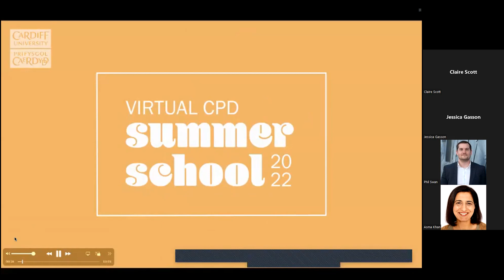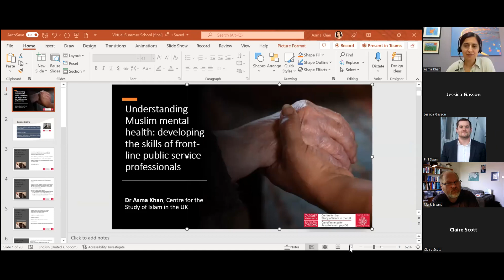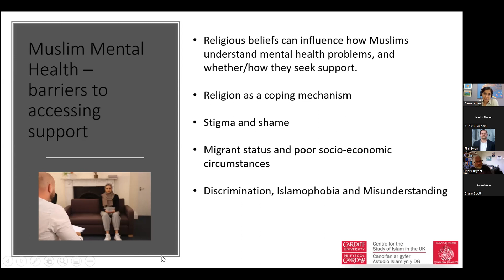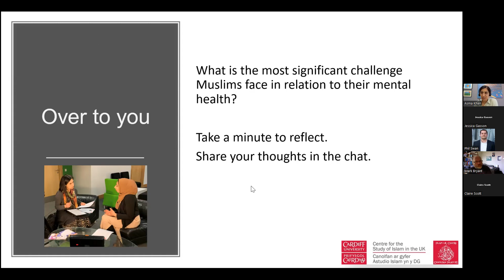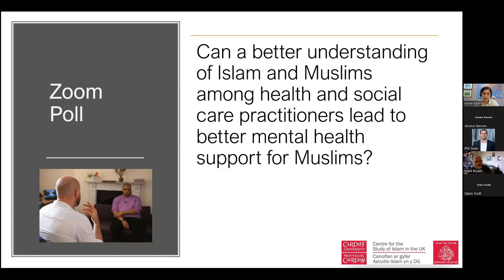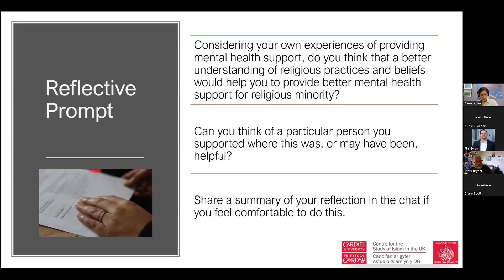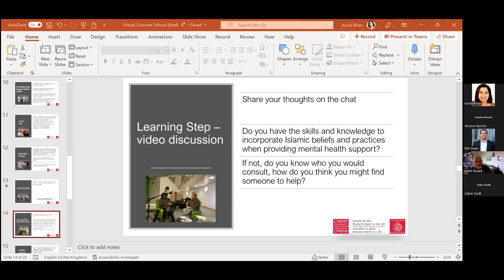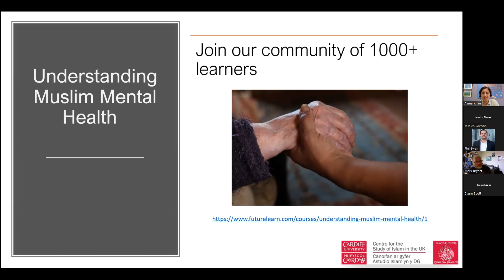Understanding Muslim mental health: developing the skills of front-line public service professionals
This webinar is part of our Virtual CPD Summer School 2022.

From Dr Asma Khan | Centre for the Study of Islam in the UK

Research shows that Muslims in Britain are under-referred to mainstream services for mental health.

This session will explore how a better understanding by a broad range of front-line workers of the distinctive ways in which Muslims understand and experience mental health issues could lead to improved support and services.